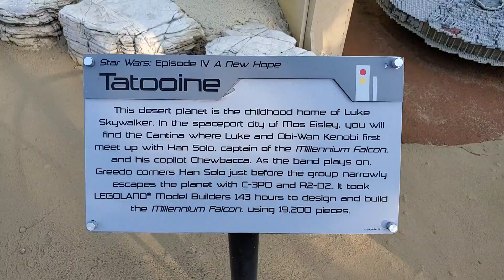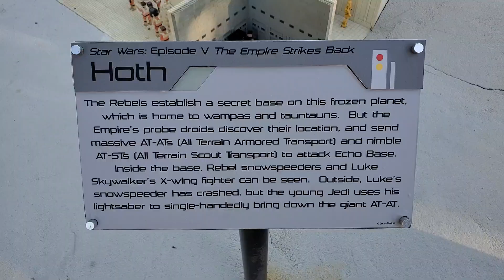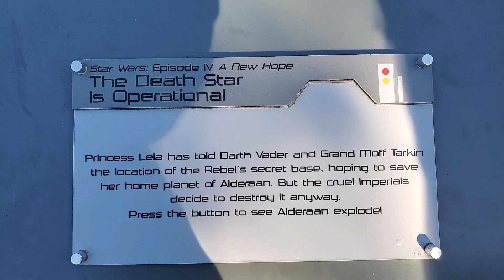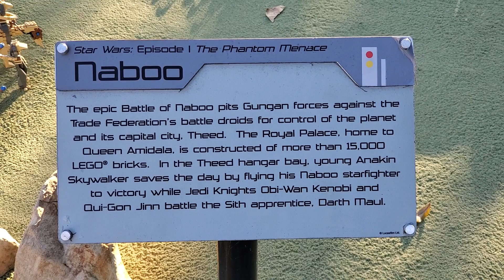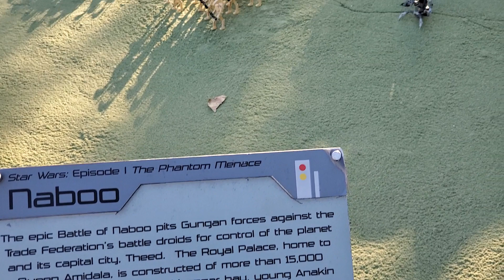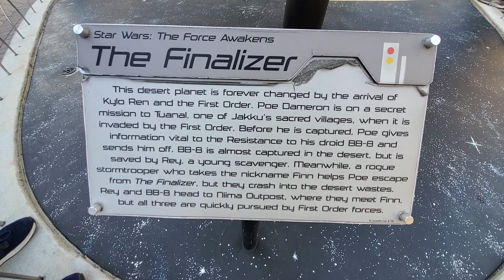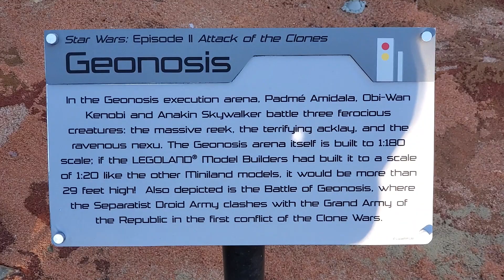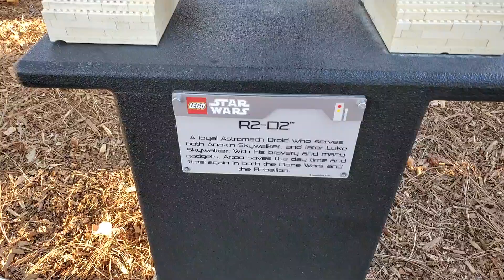Saying goodbye to LEGO StarWars Miniland Model Display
(Source: Legoland  California)

 For 8 years, millions of LEGOLAND guests around the world have enjoyed experiencing the iconic saga by seeing scenes from each of the seven live-action STAR WARS™ movies replicated in 1:20 scale using more than 1.5 million LEGO bricks
The

LEGO Star Wars™ Miniland model display has taken park guests through scenes featuring eight planets: Naboo, with its capital city, Theed and the Royal Palace, home to Queen Amidala;  Geonosis, where Padmé Amidala, Obi-Wan Kenobi and Anakin Skywalker battle three ferocious creatures in the Geonosis execution arena;  Kashyyk, where the Droid Army’s amphibious assault on the home planet of Chewbacca and the Wookiees is depicted; Mustafar, where the fateful duel between Obi-Wan Kenobi and Anakin Skywalker takes place; Tatooine, where you’ll find the Cantina where Luke and Obi-Wan Kenobi first meet up with Han Solo, captain of the Millennium Falcon and his co-pilot Chewbacca;  Hoth, where the Empire sends massive walkers to attack the Echo Base and while Luke’s snowspeeder has crashed, the young Jedi is seen using his lightsaber to single-handedly bring down a giant AT-AT; Endor, the forest moon which is home to the Ewoks and these small but resourceful creatures join forces with the Rebel Alliance to destroy the shield generator and prevent completion of the second Death Star; and Jakku, it is on this desert planet where Resistance pilot Poe Dameron receives a map to Luke’s location and Stormtroopers commanded by Kylo Ren raid the village and capture Poe before she escapes in a stolen TIE fighter with Finn.

The individual film scenes were selected in close consultation with Lucasfilm Ltd. and drawings of the figures, spacecraft, vehicles, landscapes, etc. were taken as the basis for the detailed construction blueprints. STAR WARS sounds, actions and lighting effects help to make the models more lifelike.

The LEGO Star Wars™ Miniland model display is leaving LEGOLAND Parks on January 6, 2020, so be sure to catch it before it’s off to a galaxy far, far away!